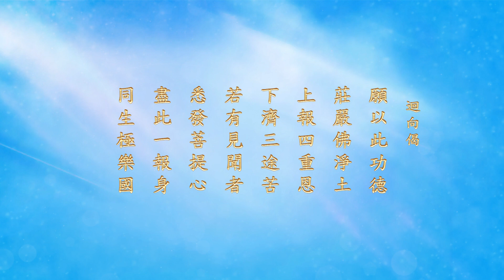00-1【講經緣起】地藏菩薩本願經淺釋 宣化上人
這是1971年的錄音，音質不好，敬請包容知悉。